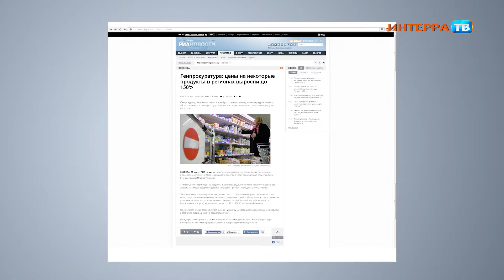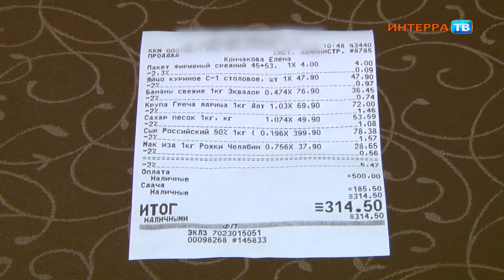От винта 20 02 15